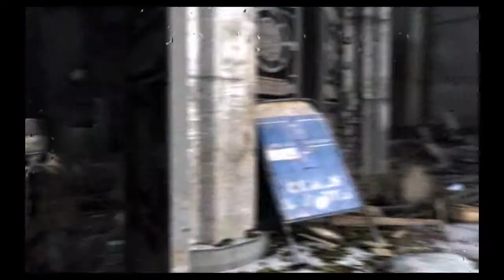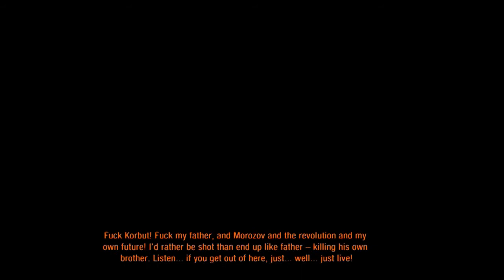Metro Last Light [Chapter 10: Betrayal] Blind Playthrough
Chapter 10: Betrayal

Metro Last Light is finally here. This is my very first run, so that means it's a blind playthrough. Afterward, you can definitely expect Ranger Mode.

I'm running the game on max settings without SSAO at 1280x800 resolution. If you don't like the black bars, then I'm sorry for you; that's just how 16:10 works.